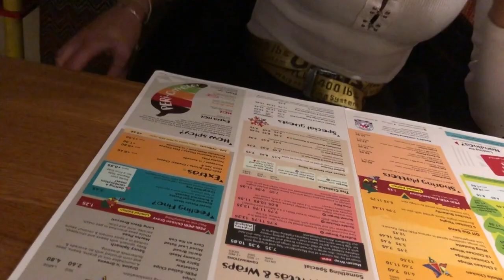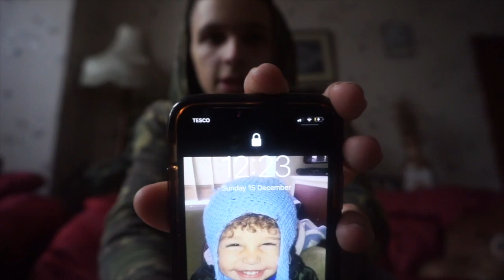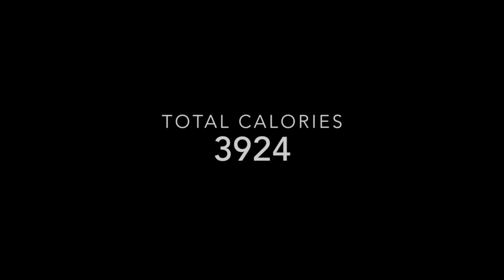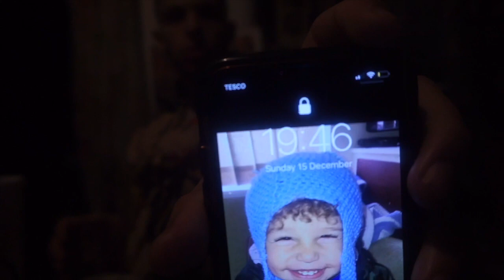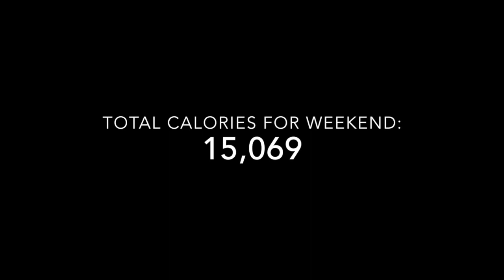15,000 CALORIE CHEAT WEEKEND | Epic Cheat Weekend | Man Vs Food